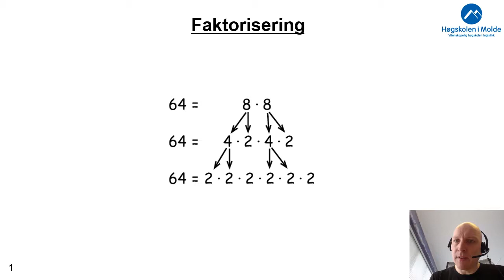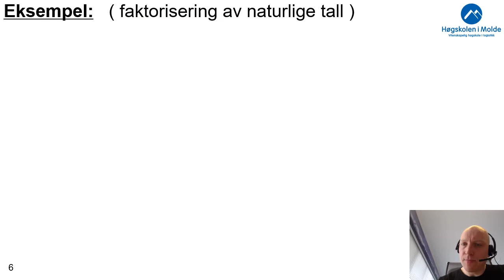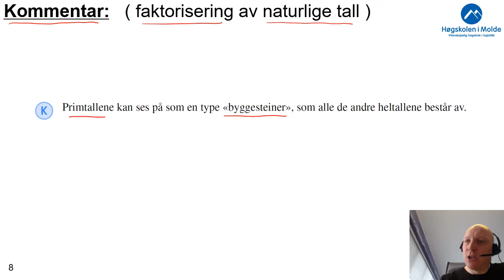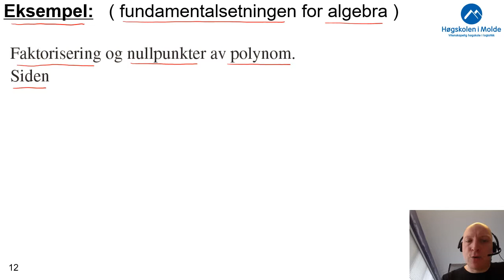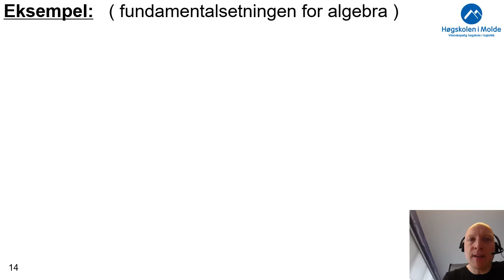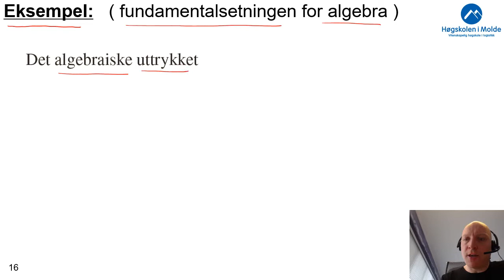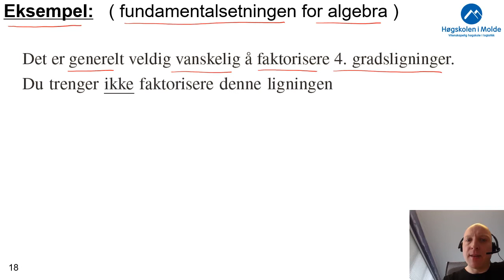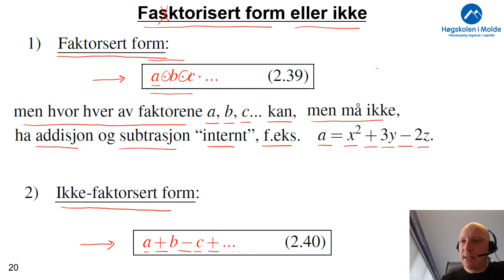301 Faktorisering, (27 min.)